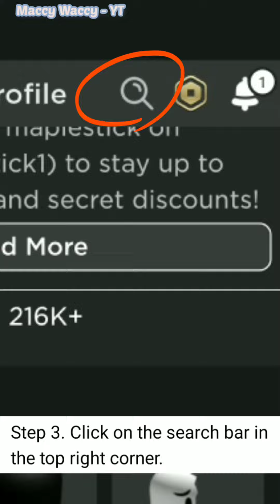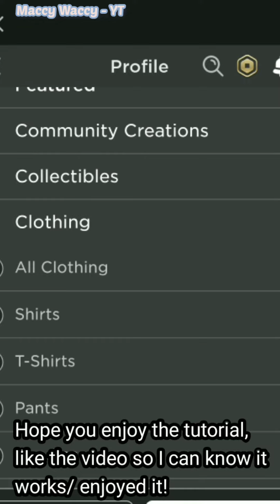HOW TO GET THE OLD MOBILE CATALOG! (Works for all mobile devices)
This video is a tutorial on how to get the old catalog back.